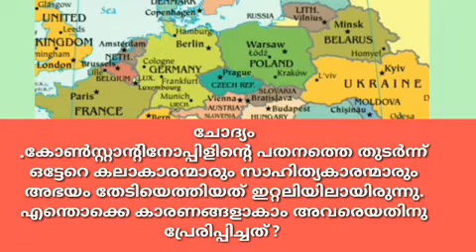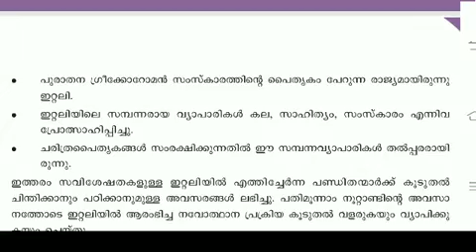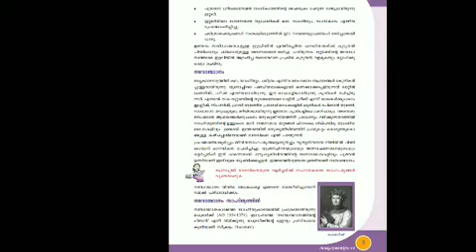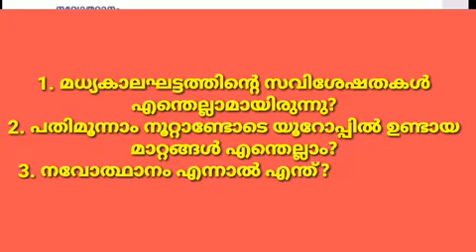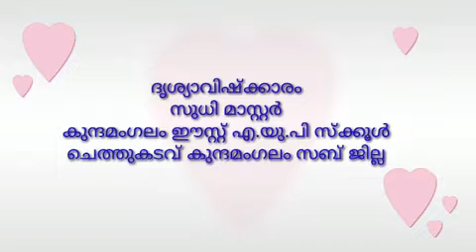സുധീർ ബാബു .സാമൂഹ്യ ശാസ്ത്രം - 07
Unitl-l (2)